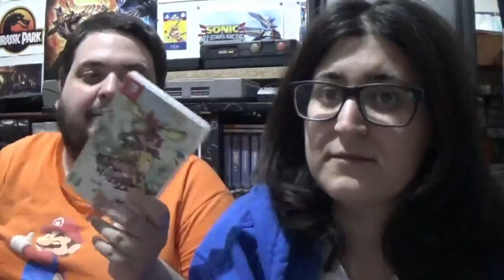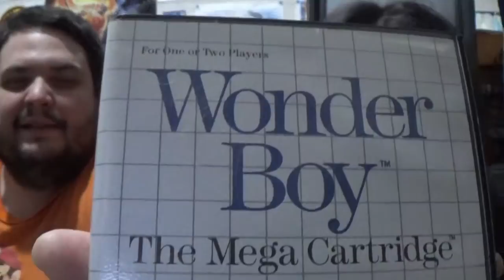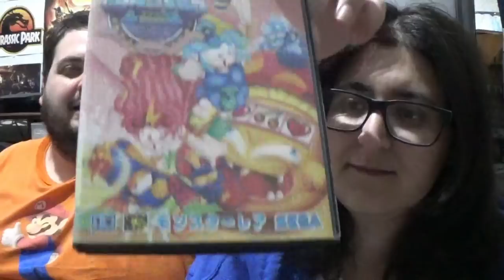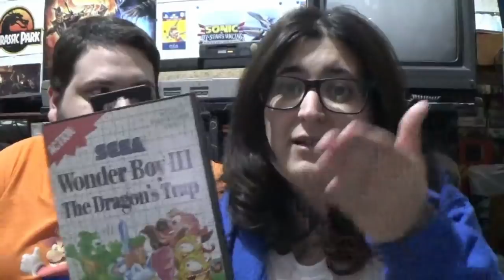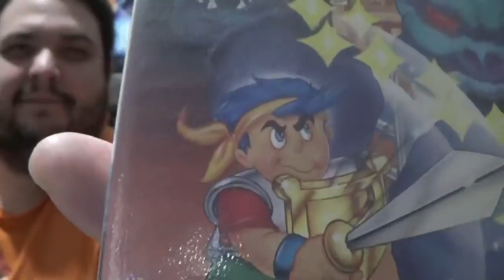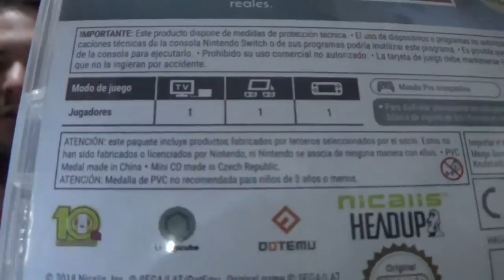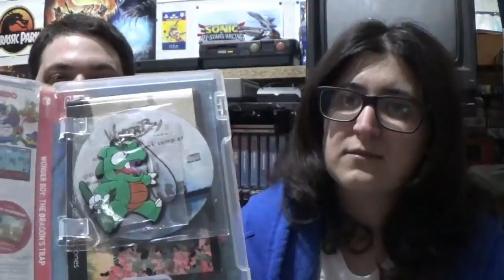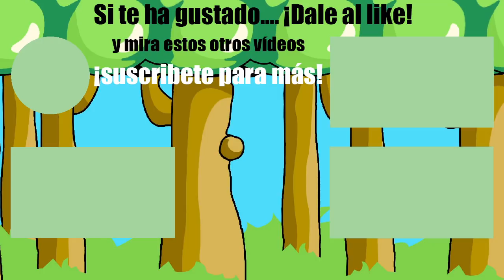Wonder Boy: Repaso a la saga - La opinión de RACCAR y Ash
Hoy repasamos la saga Wonder Boy, una maravillosa saga con un pasado algo confuso pero que vuelve a estar de actualidad.